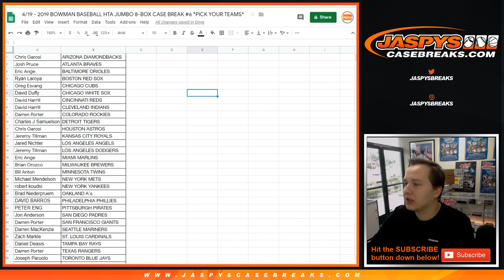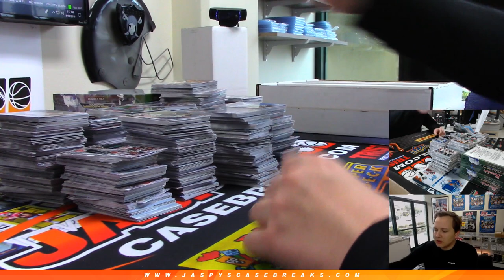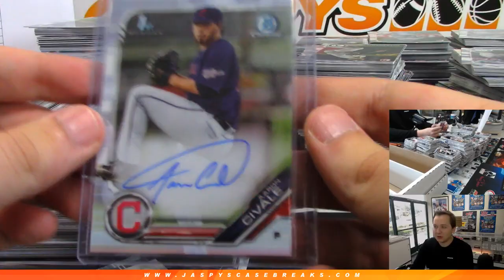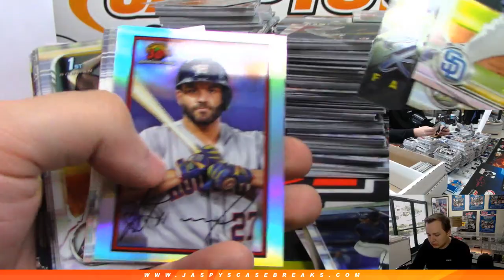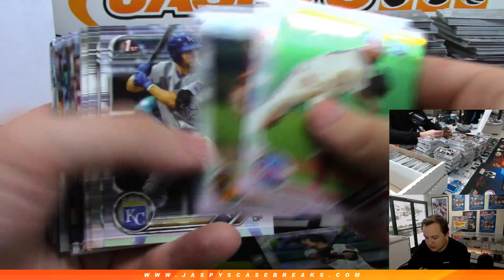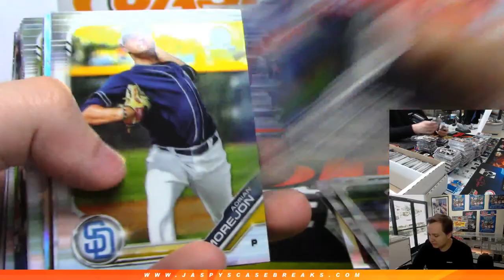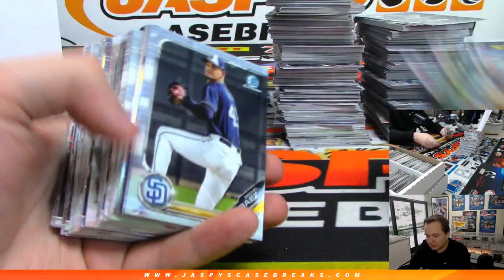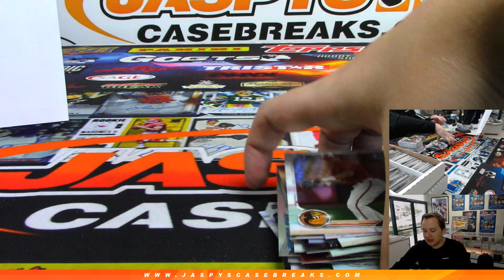4/19 - 2019 Bowman Baseball HTA Jumbo 8-Box Case Break #6 *Pick Your Teams*